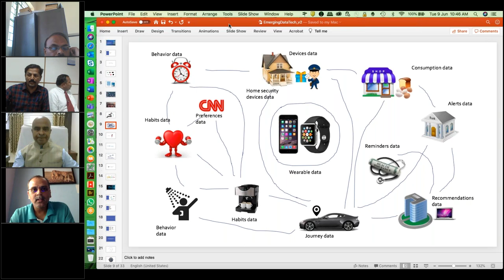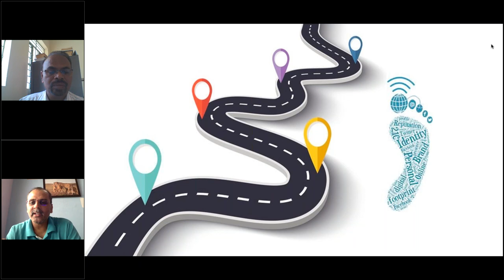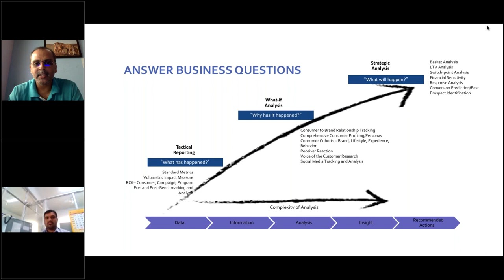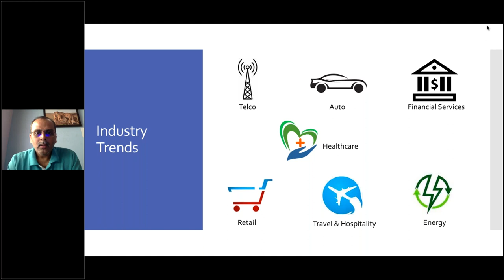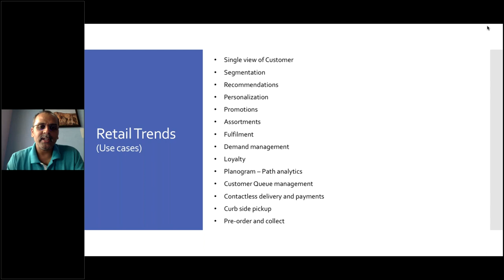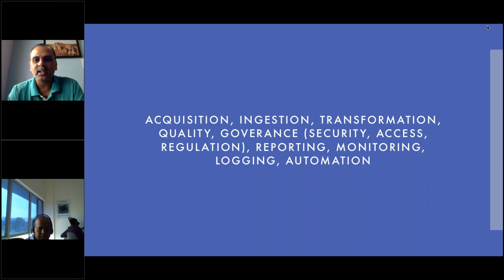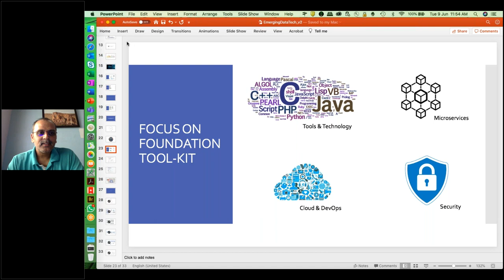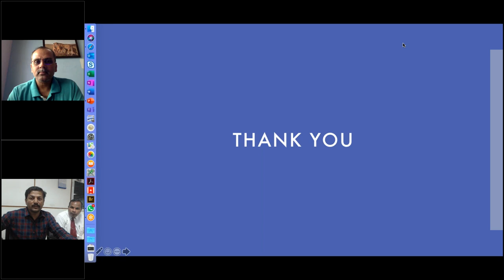PDIT CSE WEBINAR ON DATA ANALYTICS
PDIT WEBINAR ON DATA ANALYTICS
Data Analysis is a process of examining, cleaning, modifying, and displaying data to find valuable data, suggesting results, and encouraging decision-making.

The campus homed in a beautiful spacious building with calm, decent and serene environment and is congenial for the pursuit of knowledge